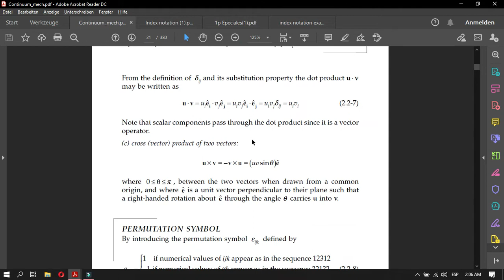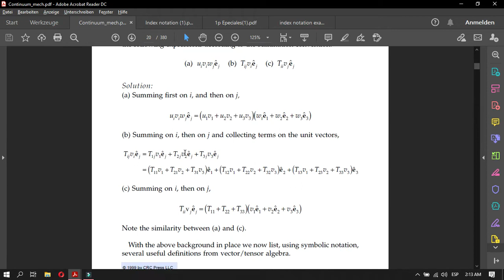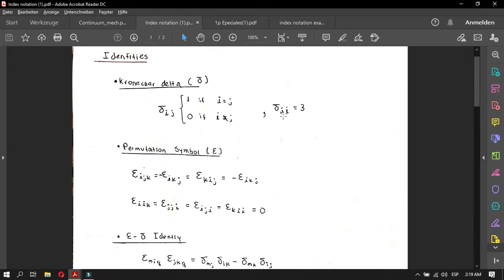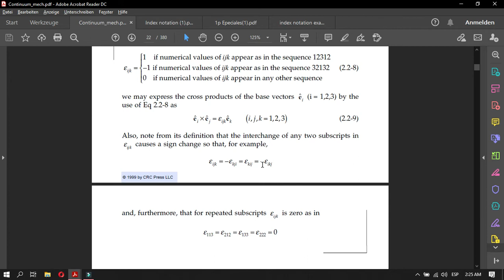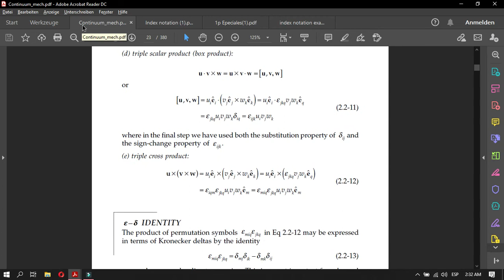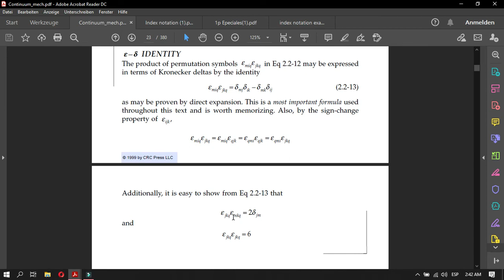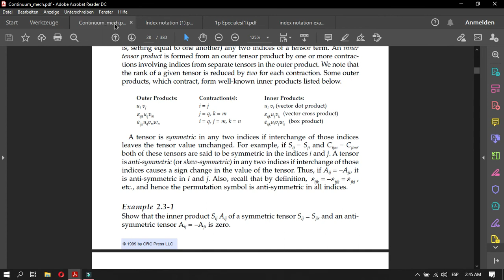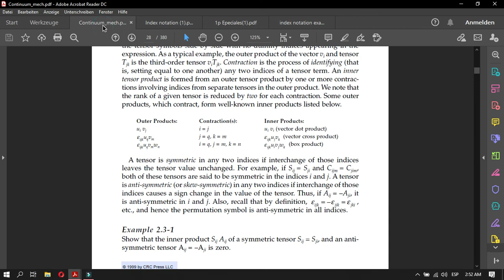Indicial notation - Part 1 - Kronecker delta and Permutation symbol - Spanish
Guide book:

-Continuum Mechanics for Engineers - G.T Mase and G.E. Mase - Second edition